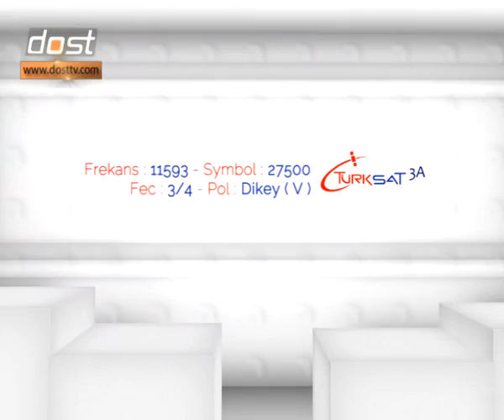ALLAH'IN VEKİLİMİZ OLMASI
MAVERA 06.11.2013 - Muhammed Alpkent anlatıyor